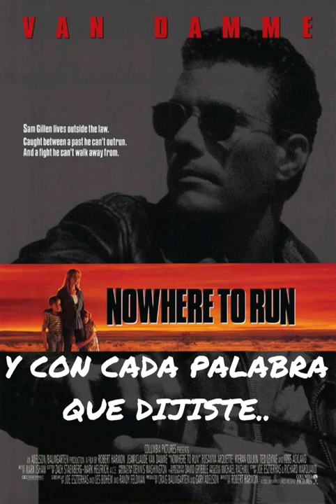Damn Yankees - Silence Is Broken (Sub Español)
From the movie "Nowhere to Run" original soundtrack (1993)
Also in Damn Yankees album "Don't Tread" (1992)